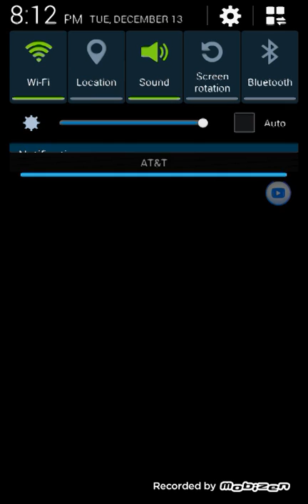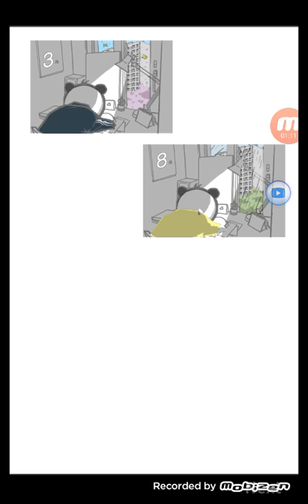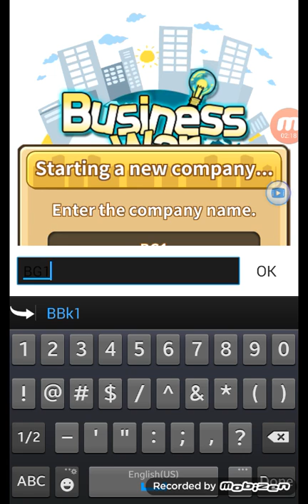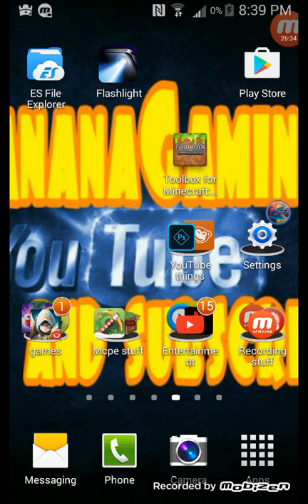Business war come on stop getting stiff